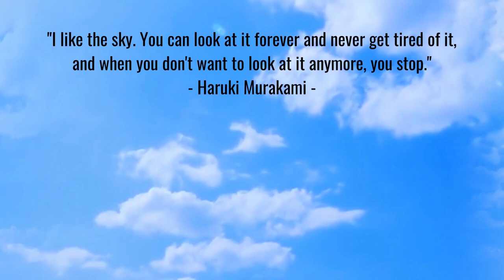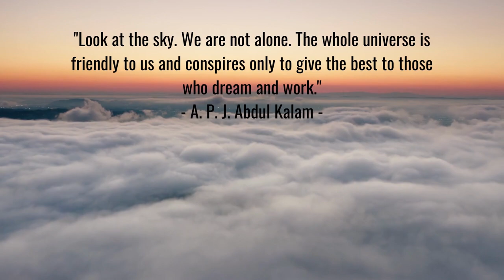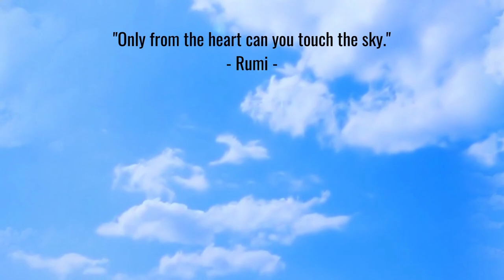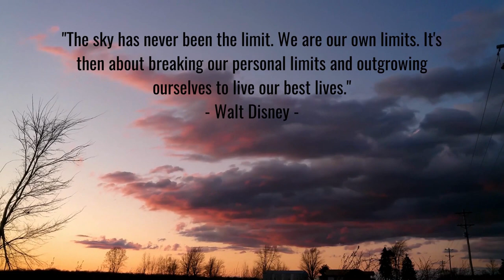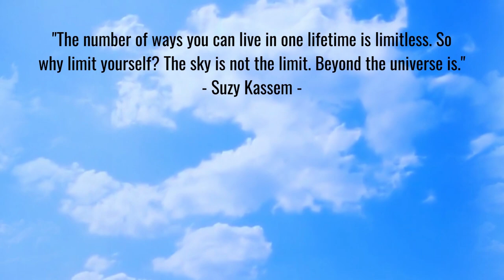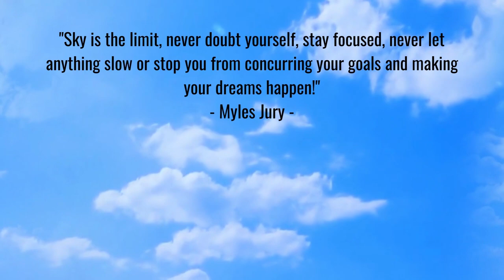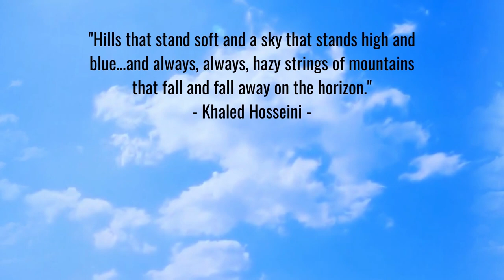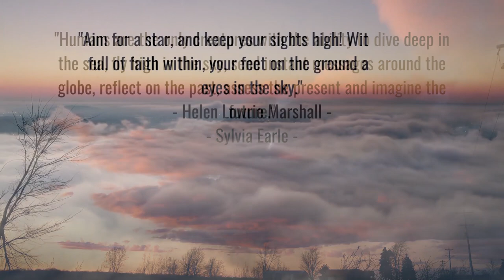Sky Has it's Quotes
"The sky is the limit. I'm just following where life takes me. It's been an incredible journey."
- Christina Aguilera -